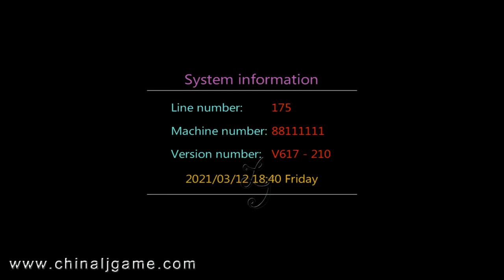30%-40% wings of death arcade Skilled catch fishing hunter game machine for sale